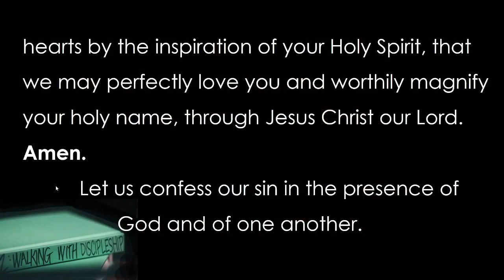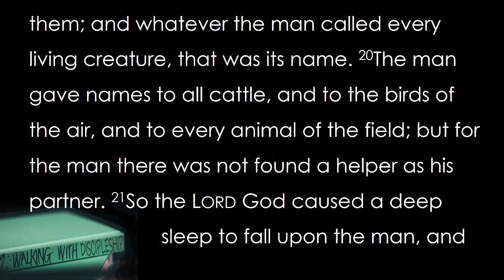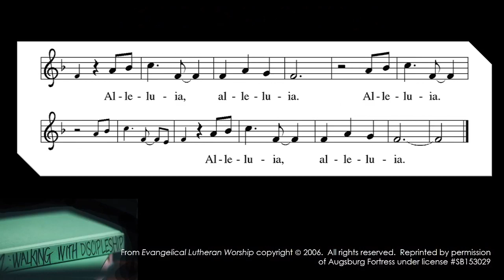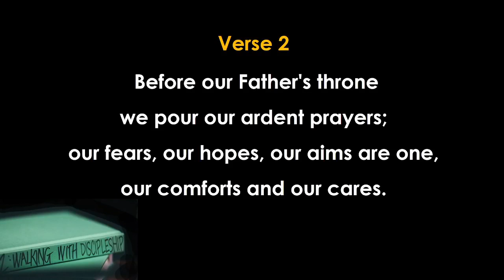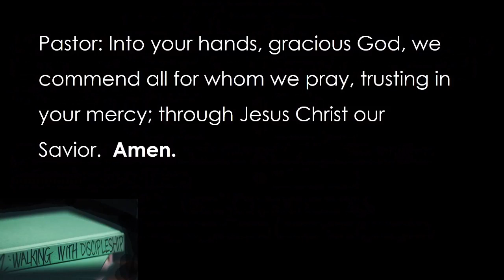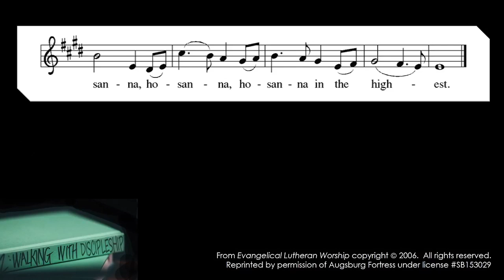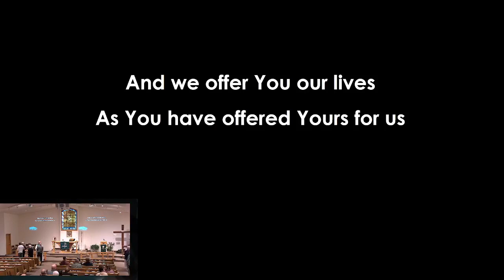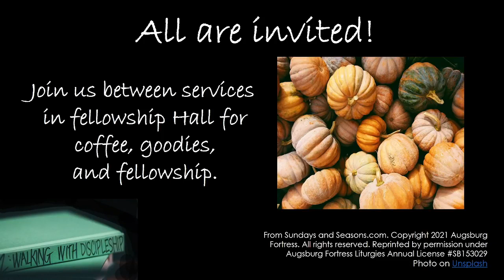Worship Oct 4th 2021